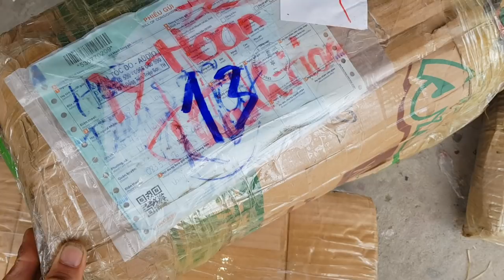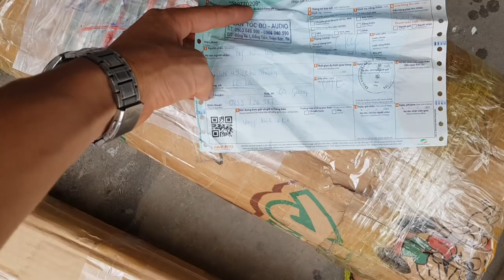Hàng đi đầu tuần. Loa thuốc độc xuất xưởng